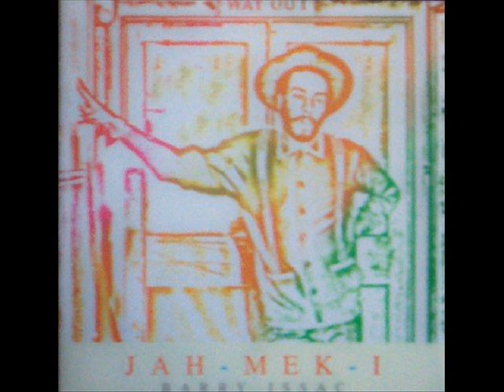Barry Issac Run Come Rally Round 1996